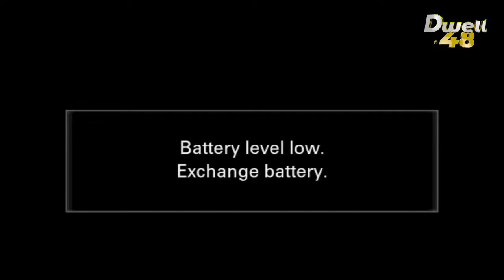(1) DWELL.48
DWELL.48 - a gathering of God lovers, God seekers, people trying to know who God is, people confused about Him, wherever you stand on the scale of knowing God, you are welcome.
48 Hours of INTENSE Worship, Prayer and Word Ministrations
MINISTRATIONS
00:00 DWELL.48
00:1:39 Ministration by the Woman of God Naana Asiedu
00:37:01 Ministration by the Man of God Braa Kwaku
1:34:05 Ministration by Rev. Bernard Yeboah-Twumasi
2:16:01 Ministration by the Man of God Philip Adzale
2:58:23 Ministration by Pastor Isaiah Fosu-Kwakye Jnr.
4:09:17 Ministration by the Man of God Kweku Teye
5:14:25 Kweku Teye x Sandra Boakye-Duah x Philip Adzale
5:54:56 Ministration by Rev. Bernard Yeboah-Twumasi
6:08:56 Ministration by Rev. Cynthia McCauley
8:44:52 Ministration by the Man of God Samuel Aggrey Sackey
9:59:41 Ministration by the Woman of God Jacquelyn Oforiwaa-Amanfo
11:07:40 Ministration by the Man of God Elvis Bentil

For any enquiries or support, kindly get in touch:
It's more than A Day With Him, it's A LIFE WITH HIM